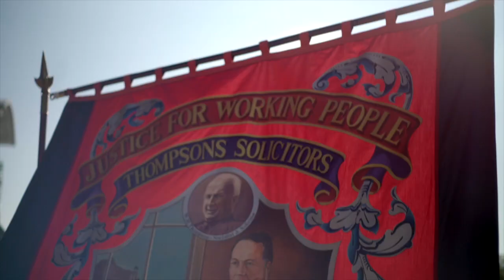THE BIG MEETING Official Trailer (2019) Durham Miners Gala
Shut Out The Light have announced UK Premiere of THE BIG MEETING in UK cinemas on 6th September 2019. Every second Saturday in July the city of Durham is taken over by miners, trade-unions and the public for a major event known locally as THE BIG MEETING. The Durham Miners' Gala is an annual celebration of noise, colour and solidarity, of class culture, creativity and endeavour. Attracting 200,000 people, banners and brass bands parade through the streets to honour their heritage. THE BIG MEETING reflects the past, present and future of the Gala and labour movement, whilst following four protagonists over the course of this impressive working-class occasion.

In December 2017, Shut Out The Light's documentary about Labour stalwart Dennis Skinner, Nature of the Beast, played to a sold-out audience at Redhills - The Miners' Hall in Durham. Having filmed at the Gala for Nature of the Beast and exposed to the history and aura of Redhills, Shut Out The Light approached the Durham Miners' Association (DMA) about the possibility of making the first official feature-length documentary about the Gala. Shut Out The Light received unprecedented access to the Gala, allowing them to capture it from all angles.

2019 marks the 150th anniversary of the DMA making the timing of this documentary particularly relevant. 55 years since the first documentary on the Gala, THE BIG MEETING offers a fascinating look into the world’s most significant annual public meeting.

Director, Producer and Writer Daniel Draper said: “Visiting and filming the Gala in 2016, I was exposed to the colour, noise and environment for the first time. It’s something I’ve struggled to articulate into words to people ever since. I don’t think words can do justice to such an occasion - I feel like the Gala is a living and breathing organism, something not static, but immovable - a celebration of working-class life, not just today, but almost as if it takes place in the past and future simultaneously. I suppose this film is an elaborate explanation of something wonderful and beyond words.”

THE BIG MEETING will be released in UK cinemas from 6th September 2019